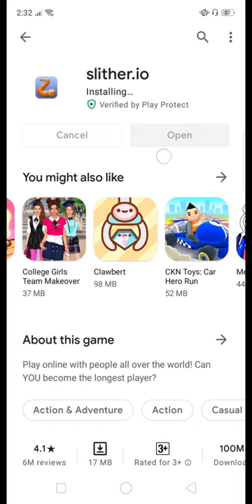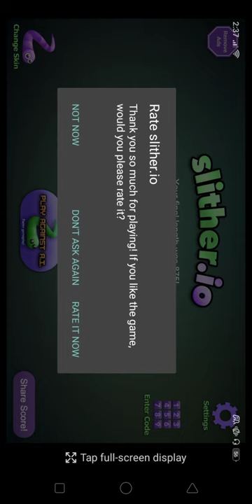PLAYING SLITHER.IO | Wenj Playz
Helo po. :)
Sorry po kung kaunti lang ung video 🤗❤️
bawi nalang ako kapag mag uupload ng ibang Video.. Thank you po❣️

(Hindi po ako nakalaro Ng Minecraft Kasi po naerase Yun pero wag kau mag alala gagawan ko Ng paraan yun😊🖤,Kung mag request man po kayo ng Roblox game.pwede po, pero minsan Lang ako nkakaupload Kasi nga Wala ako load pang upload😅 Haha yeah so thank you Po for watching Sana maintindihan nyo😊)

eto pong pang upload ko naki hotspot Lang ako para maka upload😂❤️